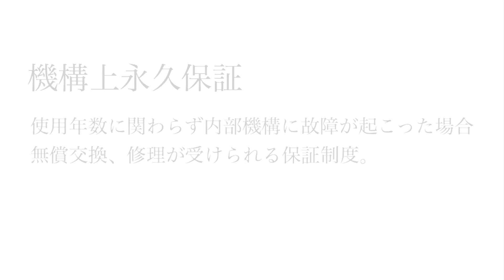気品溢れる美しさ。クロス クラシックセンチュリーをレビュー。 筆記具見聞録IV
大好きなペンです。

ビジネスのご連絡はこちらへお願いします